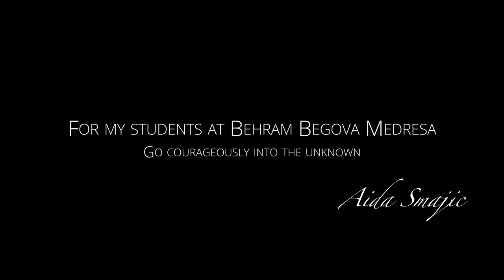Words to Live By -- Behram-Begova Medresa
To commemorate the completion of her Fulbright Fellowship in Tuzla, Aida and I created this montage film asking her students one question : "What words do you live by?"

Sigma Fp
Helios 44-2 58mm